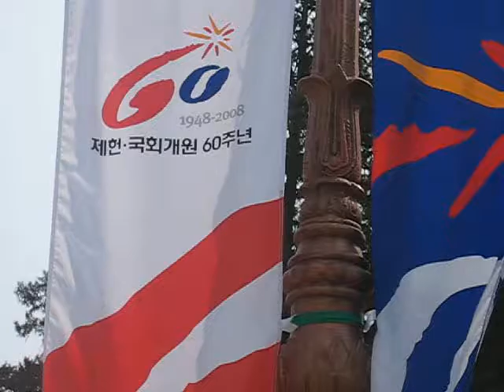이영대박사의 동영상